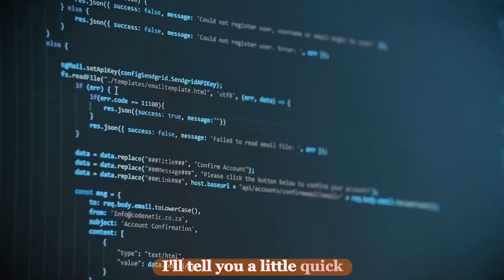How Can I Transition to Tech without any prior experience or qualifications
Tayo, one of our esteemed facilitators at 02hero Tech Consulting. In this captivating video, Tayo shares invaluable insights into the remarkable components of our comprehensive courses that have played a pivotal role in helping numerous individuals secure highly rewarding tech jobs.

Our transformative course is designed to provide you with a holistic learning experience, offering a wide range of invaluable resources:

    Fundamental Trainings: Immerse yourself in the world of business analysis as we equip you with essential concepts and skills necessary to excel in this dynamic field.

    Tools, Skills, and Techniques: Gain practical expertise using industry-leading tools like Jira, Confluence, LuciCharts, Miro, and more. Mastery of these tools will enhance your efficiency and effectiveness as a business analyst.

    Case Studies Projects: Apply your newfound knowledge through engaging case studies, gaining hands-on experience that empowers you to confidently tackle real-world scenarios.

    Certification Preparation: Prepare for industry-recognized certifications, bolstering your credentials and expanding your career opportunities in the tech industry.

    Interview Readiness: Acquire vital skills and techniques essential for successful job interviews. From crafting impressive resumes to refining your communication and problem-solving abilities, we provide you with the tools to impress potential employers.

    Mentorship Opportunities: Benefit from personalized guidance and support from experienced mentors in the tech industry. Our mentors are committed to helping you navigate your career path, sharing invaluable insights based on their extensive knowledge.

    Instant Internships: Gain valuable practical experience through our instant internship program, allowing you to apply your skills in real-world settings and build a solid foundation for your future career.

    On-the-Job Support: We understand the importance of ongoing support. Even after securing a job, our team is here to provide guidance and assistance as you navigate your new role.

Embark on a transformative journey with 02hero Tech Consulting and unlock your true potential in the tech industry.